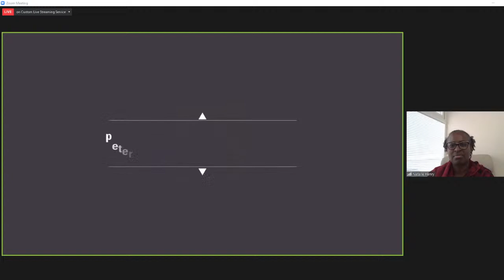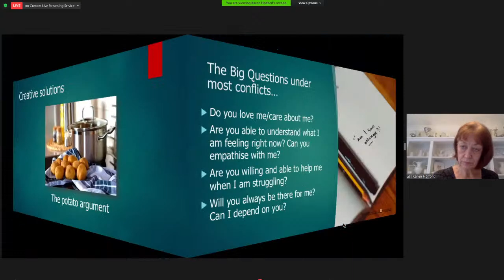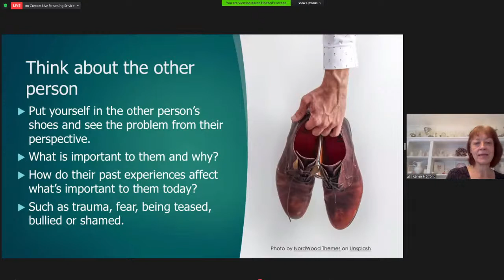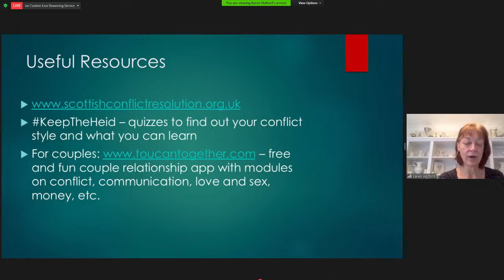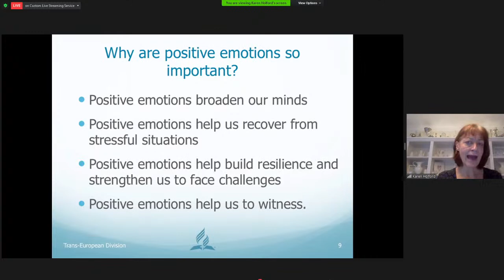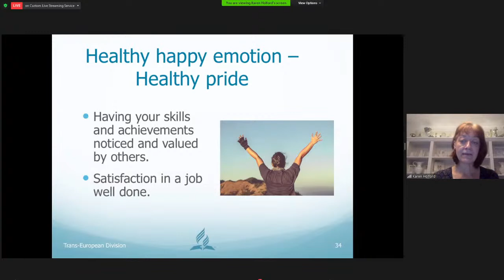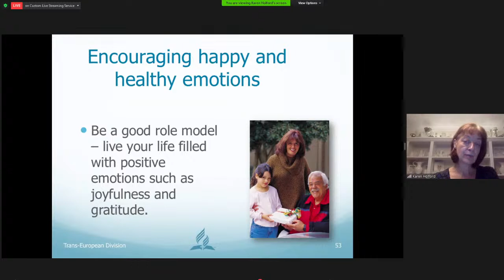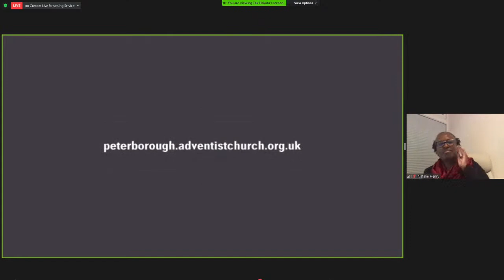Mended With Gold - Karen Holford - Afternoon Session